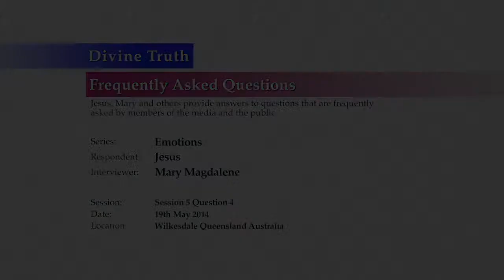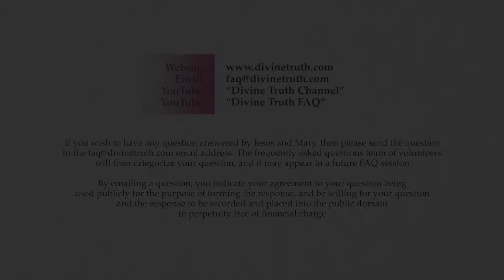I am stuck on emotions of self-deception! What can I do?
Q04: Thank you so much for speaking about the Emotions of Self Deception. I am totally stuck with processing and these kinds of emotions, and I have been really losing faith that I can do this. I feel like I am just going around in circles with shame and anger and getting nowhere and to be honest I really just want to give up. Can you talk a bit about what signs there may be that we are actually getting somewhere instead of just going around in circles?

20140519 Emotions S05Q04